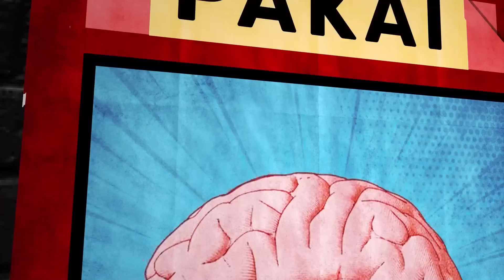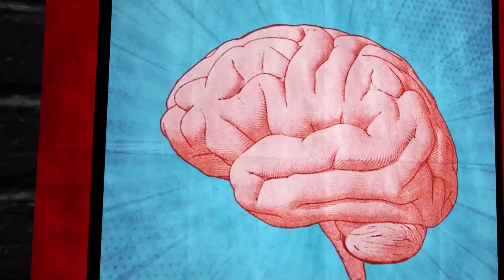NGEPRANK POLISI, DIHUJAT NETIZEN BOIM DAN PAULA BAKAL MASUK PENJARA? | Buka Mik Ep. 45